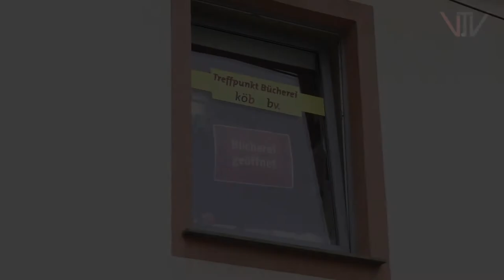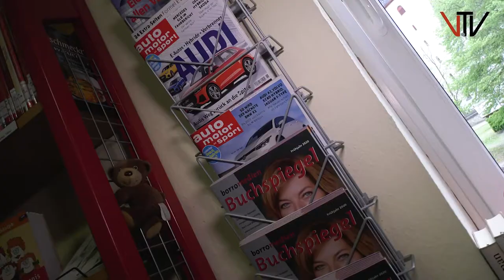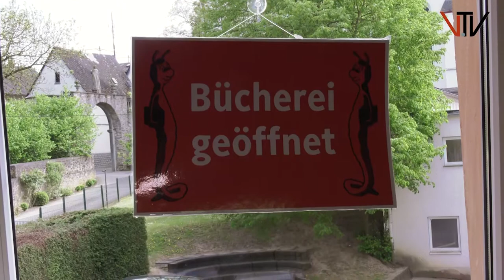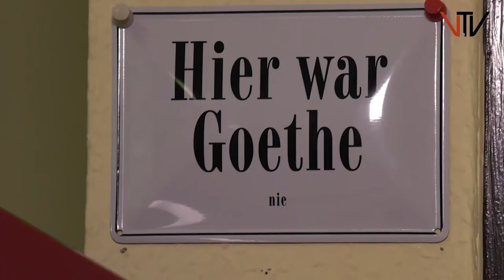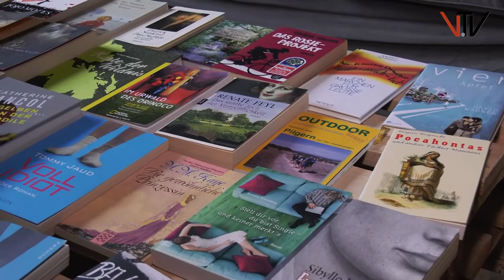Die Bücherei Villmar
Die katholische öffentliche Bücherei in der Peter-Paul-Straße ist wieder für die Öffentlichkeit geöffnet. Besondere Hygienemaßnahmen sind zwar einzuhalten, dass hat aber die ersten neugierigen Leseratten nicht davon abgehalten, sogleich die Bücherei aufzusuchen.